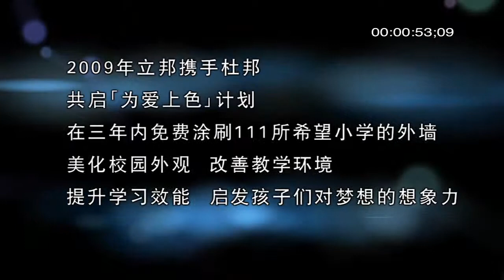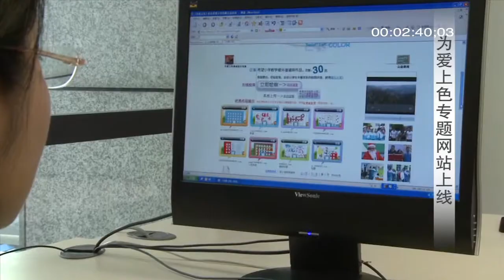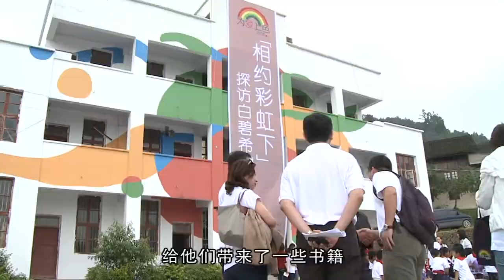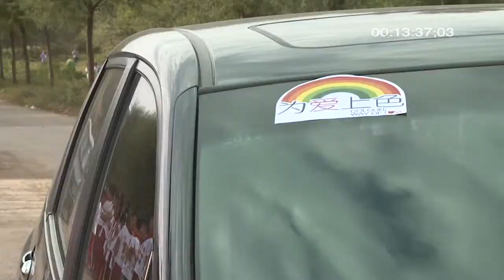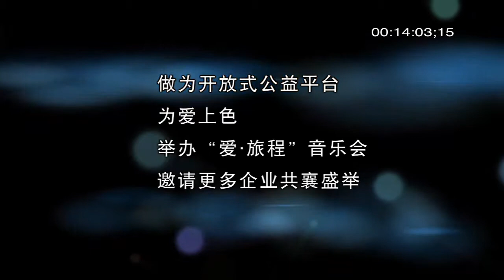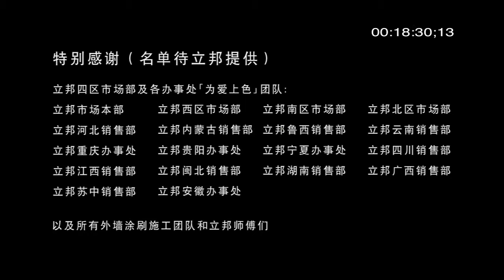2011_3 YearDoumentary_CN version 三年全记录影片_中文版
In 2009, Nippon Paint cooperated with businesses and organizations such as Dupont and My Story to start the "Color, Way of Love" project, painting the walls of 100 Hope Schools within 3 years. As of 2011, the "Color, Way of Love" project has traveled to 22 provinces in China, and nearly a hundred cities and towns, to paint the walls of 111 Hope Schools and bring over 10,000 children colors and dreams.

Nippon Paint has strived to improve the educational environment of children and was recognized by the 2014 2nd China Charity Festival with three major awards, which made Nippon Paint more determined to gather more volunteers and partners to join "Color, Way of Love."

In addition to building Hope Schools, painting walls, and establishing art classrooms, "Color, Way of Love" has also started the rural art teacher training program and college volunteer art support education project in hopes of recruiting more volunteers to participate in "Color, Way of Love" and inspire children to have a brighter future.

2009年，立邦携手杜邦、My Story等企业、组织，共同发起为爱上色计划，希望能在三年内涂刷100所希望小学外墙。到2011年为止，为爱上色计划已走过中国22个省、近百个城市、乡镇，完成111所希望小学的外墙涂刷，带给数万名儿童色彩与梦想。

立邦对于偏乡学童教育环境改善的努力，获得2014年第二届中国公益节三项大奖的肯定，更加坚定立邦招募更多志工与伙伴，一同「为爱上色」的决心。

除了希望小学的建置、外墙涂鸦及美术教室的建立，为爱上色也开启乡村美术教师培训计划及大学志愿者美术支持教育项目，期望号召更多志愿者，用爱为希望上色，为孩子们开启未来。